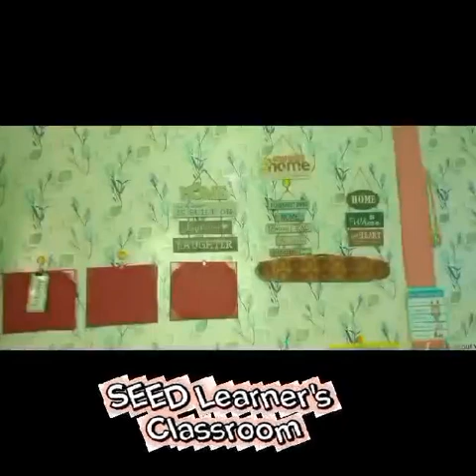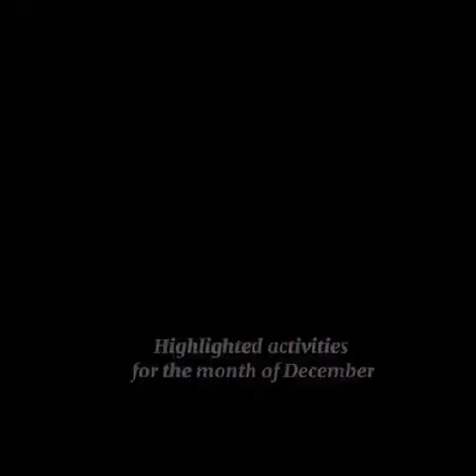SEED Video Activities Aug 2023 May2024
FUN Learning Activities for SY 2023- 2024 starting from AUGUST 2023 to MAY 2024!